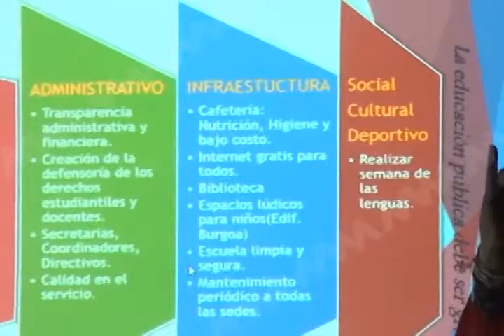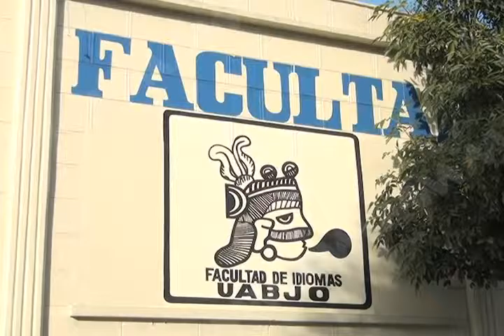SANDRA CANDIDATA MVM TELEVISIÓN